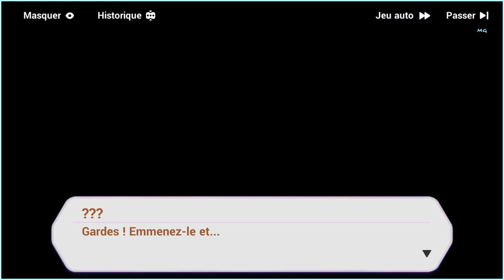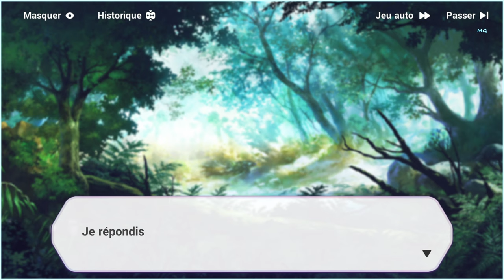Honkai Impact 3rd - Événements ꒰Royaumes Honkai : ZERO꒱ #1 /A SUIVRE/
[Royaumes Honkai : ZÉRO] revient ! Obtenez [Option de tenue de lapin de Frostmoon], un éclat Honkai et des cristaux de l'événement !

[Heure] Du 20 DÉC, 10h au 30 DÉC, 04h

[Niveau requis] 25 ou plus du capitaine.

⑅ Je vous remercie d'avoir regarder ma vidéo˖